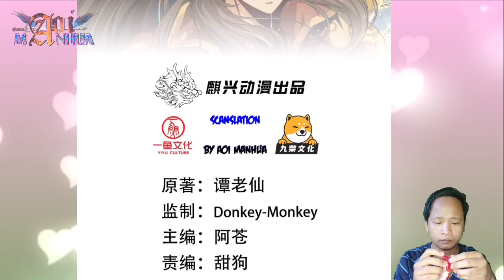Defeat Xuanyuan Chen ™ Demon Slaughter Of All Ages Chapter 17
COPYRIGHT / LICENSING